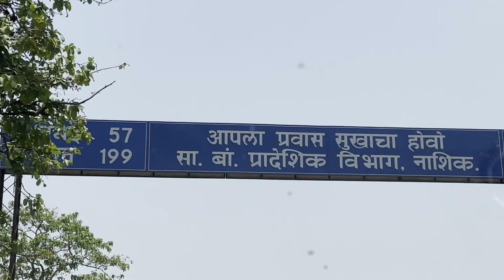Road Trip To Gujarat from Bangalore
The road journey of me going to Gujarat for my Yagnopavit Function from Bangalore.